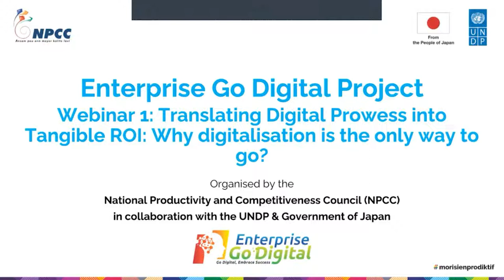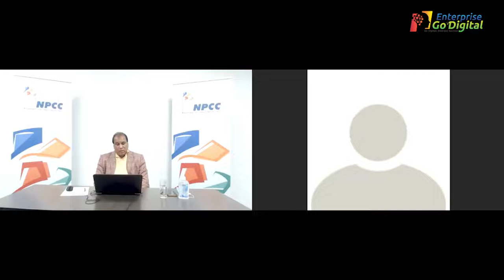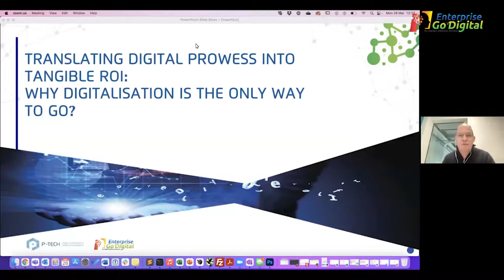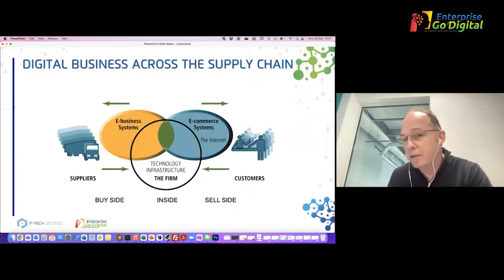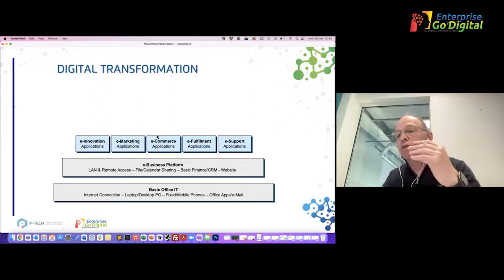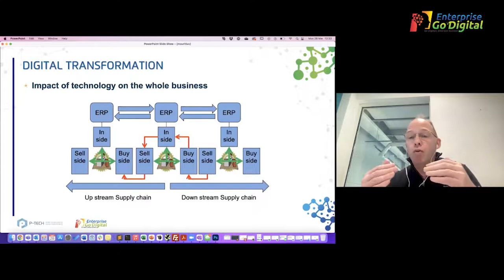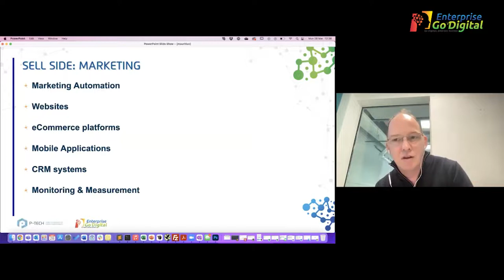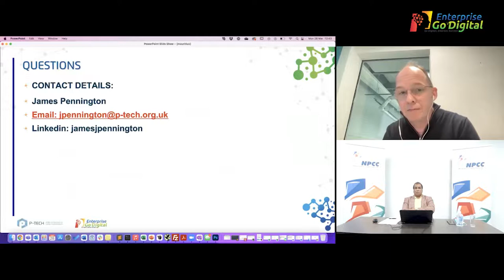Translating Digital Prowess into Tangible ROI: Why digitalisation is the only way to go?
This webinar is the first in the Enterprise Go Digital series that was held on Monday 28 March 2022. The first speaker was Dr. Ashveen Kissoonah followed by Mr. James Pennington from the UK.